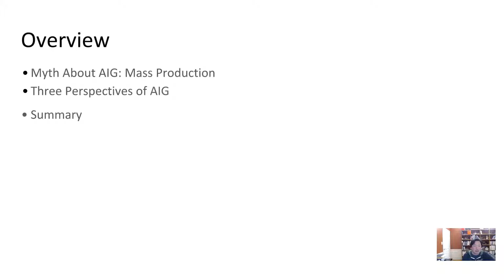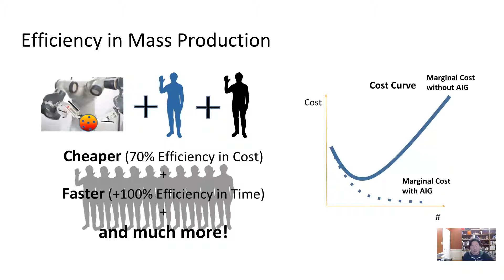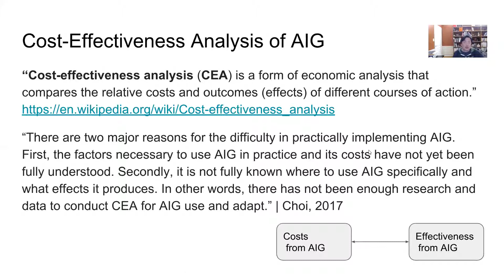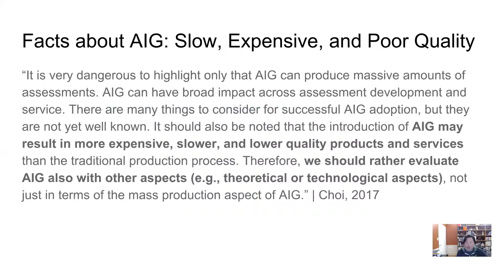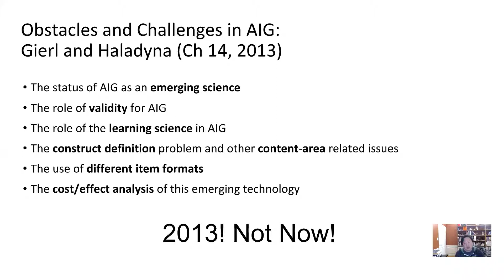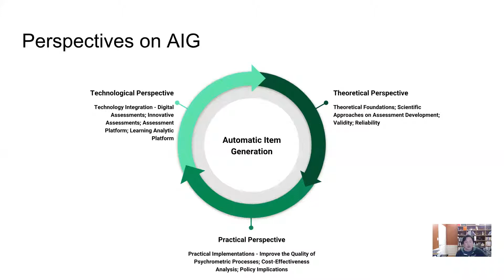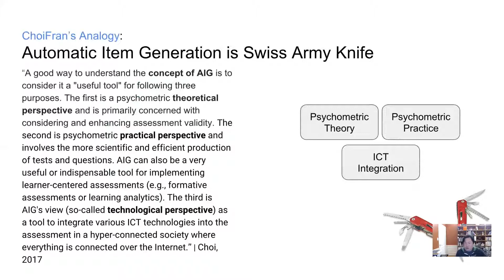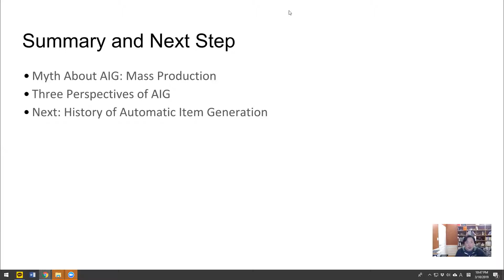MoF AIG09 - Automatic Item Generation (자동문항생성) 강의 1.4 Perspectives of Automatic Item Generation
Modeler of Fortune (MoF) Automatic Item Generation (자동문항생성) 강의 1.4 Perspectives of Automatic Item Generation

Lectured by Jaehwa Choi